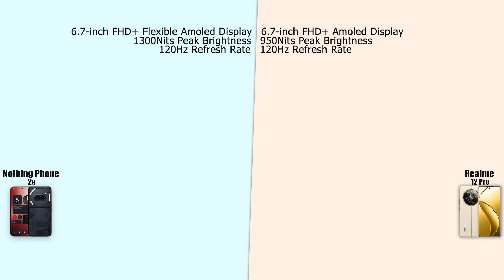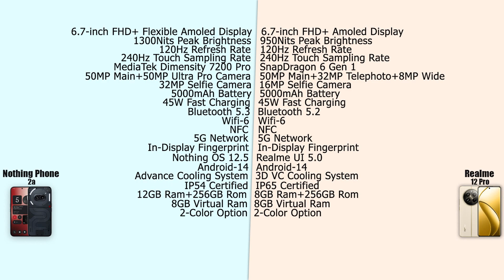Nothing Phone 2a VS Realme 12 Pro | Full Comparison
Nothing Phone 2a
Realme 12 Pro

0:00 - Nothing Phone 2a VS Realme 12 Pro Detail
0:26 - Intro Video
0:44 - Nothing Phone 2a VS Realme 12 Pro Comparison
2:16 - Nothing Phone 2a VS Realme 12 Pro Differences
3:15 - Nothing Phone 2a VS Realme 12 Pro  Conclusion
3:57 - Outro

03.Samsung M11
04.Samsung M21
05.Samsung M30s

1.Logitech G102 Prodigy
2.Lenovo Gaming Mouse - M200
3.Corsair CH-9301011
4.Redgear A-10 Gaming
5.Cosmic Byte Equinox Alpha

01.iBall Baton iB-WRD12EN
02.TP-LINK TL-WR940N
03.Mi Smart Router 4C
04.D-Link DIR-806
05.D-Link DIR-819 750 Mbps Router

01.Realme Buds
02.OnePlus Bullets Wireless Z
03.Mi Neckband Bluetooth Earphones
04.Infinity (JBL) Glide 120
05.boAt Rockerz 255 Sports